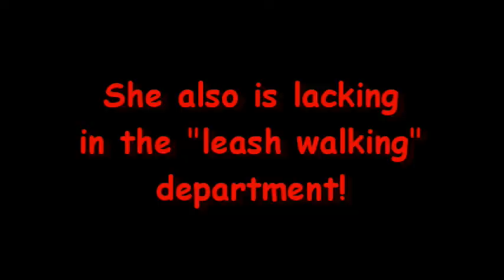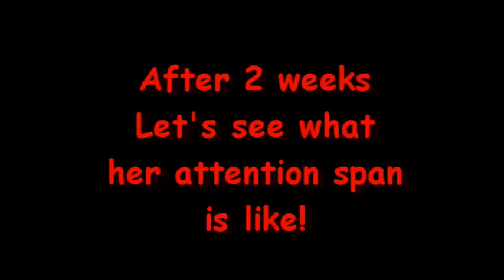Chloe Is a Happy Girl Who Learns To Walk Next To Her Dads Wheelchair...Off Leash!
Sit Means Sit Seattle had a very excited lab mix (Chloe) for 2 weeks that she needed to teach to walk next to the client while he was in his wheelchair. The client also preferred that Chloe be off leash for this! Sit Meas Sit had great success!